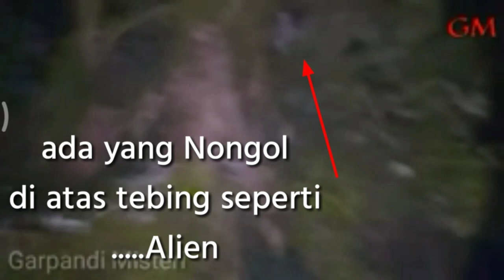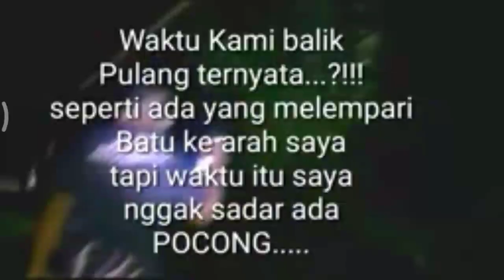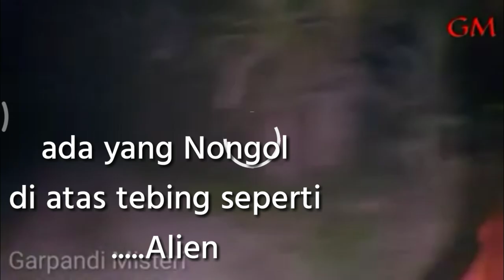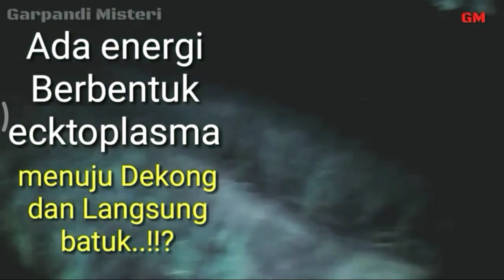Kompilasi Kompilasi penampakan Hantu Nyata Asli